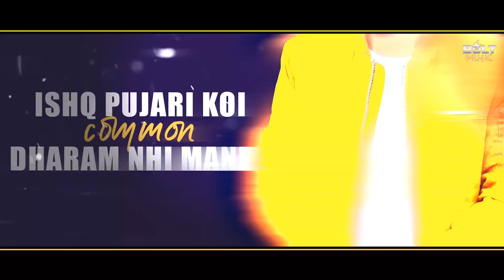Celebrate | Fateh Meet Gill | Punjabi song 2020 | Bolt Music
New Punjabi Song 2020 | Celebrate | Fateh Meet Gill | Latest Punjabi Song 2020 | Bolt Music.

Bolt Music presenting New Punjabi Song 2020 Celebrate Sung by Fateh Meet Gill. The music of the song is given by Dj Sky . While lyrics are penned by Fateh Meet Gill.The lyrical video by Mani Saini.

Song: Celebrate
Singer: Fateh Meet Gill
Lyrics: Fateh Meet Gill
Video: Mani Saini
Publicity Designs: Amandeep Nagi
Online promotion : World Media
FB Page Promotion : Avii Production
Project: Pardeep Baath
Label: Bolt Music
                                         ♪ Available on ♪
Ganna :
Wynk :
Hungama :
Googleplay  :
Tidal :